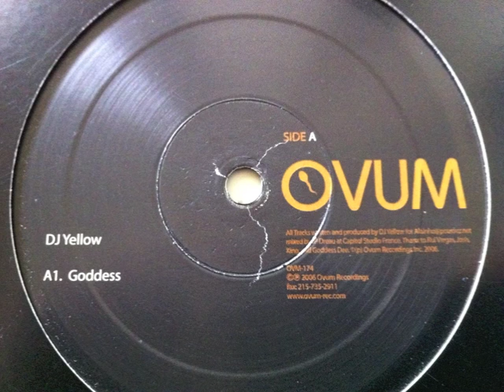Dj Yellow "Goddess"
Label: Ovum Recordings
Catalog#: OVM-174
Format: Vinyl, 12", 33 ⅓ RPM
Released: May 2006